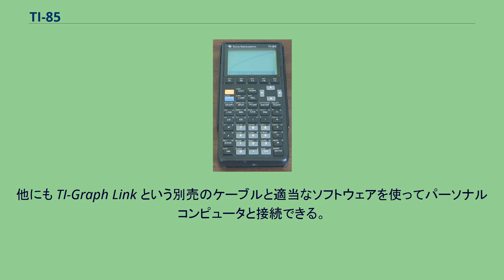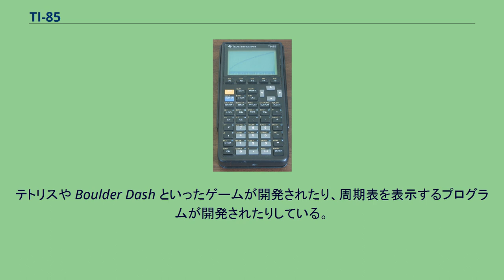TI-85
TI-85 TI-85 は、テキサス・インスツルメンツ (TI) が開発製造したグラフ表示電卓で、Z80マイクロプロセッサを使用している。
1992年に TI の2機種目のグラフ表示電卓として設計され（1機種目はTI-81）、後にTI-86に代替された。
TI-85 はTI-81よりも高性能であり、工学などで利用することを想定している。
BASIC言語を搭載していて、プログラミングが可能。
電卓同士を接続するケーブルが付属している。
他にも TI-Graph Link という別売のケーブルと適当なソフトウェアを使ってパーソナルコンピュータと接続できる。
これらのケーブルを使ってプログラムをセーブしたり、バックアップしたりできる。
長い BASIC プログラムを書いたとき、電力セーブのための自動電源オフ機能が働くまでにコンパイルが終わらないことがある。
TI-85 はコンパイル中であっても電源がオフになる。
その後、電源を入れると、画面上の表示がおかしくなり、ドットがランダムに点滅する。
この状態から回復するにはハードリセットしかないが、そうするとプログラムやデータが全て消えてしまう。
TI はこれをバグと認めている。
このため、バックアップが必須となっている。
回避策としては、コンパイル中にキーを叩き続ける方法と、プログラムを複数に分割する方法がある。
愛好家らはメモリバックアップを解析して、バックアップのある位置に特別な文字列を入れることでアセンブリ言語プログラムを実行できることを発見した。
BASIC よりも高速動作し、メモリ使用量も抑えることができる。
これにより、TI-85 はアセンブリ言語プログラムを実行できる初のグラフ表示電卓となった。
アセンブリ言語で書かれたプログラムは、文字列として格納され、CUSTOMメニューを通してアクセスされる。
テトリスや Boulder Dash といったゲームが開発されたり、周期表を表示するプログラムが開発されたりしている。
TI-85 のRAM容量が小さいため、プログラムのサイズは限られている。
全メモリは約28KBだが、プログラムが使えるのは25から26KBである。
アセンブリ言語シェル ZShell が TI-85 でも利用可能である。
アセンブリ言語での利用があまりにも多いため、TI はその後の機種でアセンブリ言語を公式にサポートするようになった（TI-83やTI-86）。